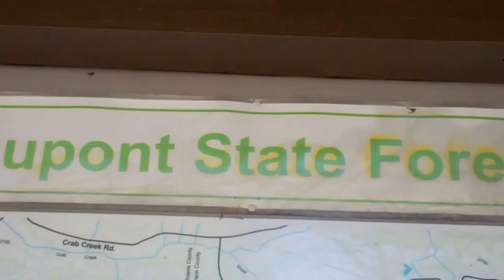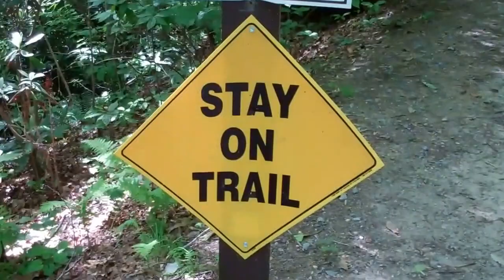Dupont State Forest Hooker Falls Triple Falls High Falls 6 4 14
Hikers of the Natural History Association hiked to enjoy Hooker Falls, Triple Falls and High Falls in DuPont State Forest, NC
It was a beautiful sunny day.  Watch for the snake in the video.   What kind of a snake is it?